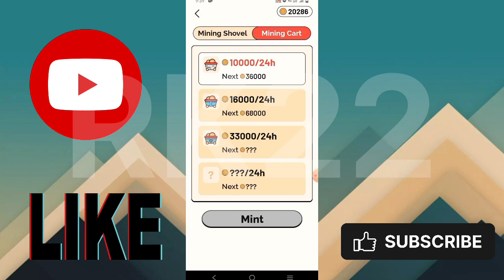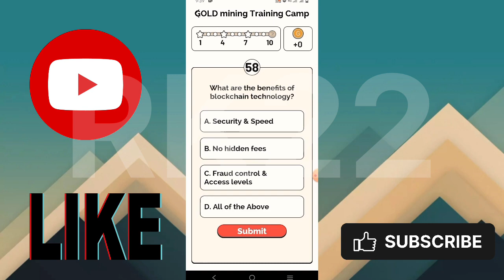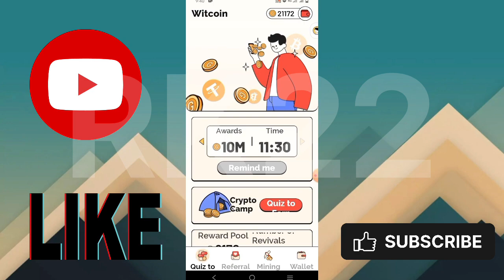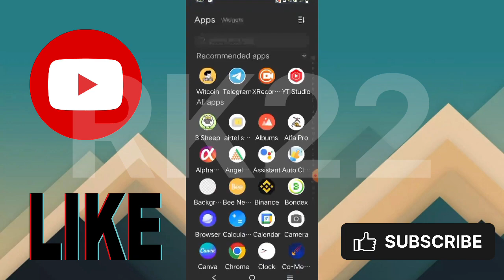WIT COIN app best earning app best crypto mining app | earn 500 without investment